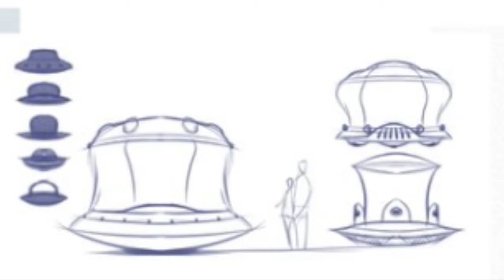The WILDEST Universal Leak (which is also a Pikmin leak)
This will never happen.